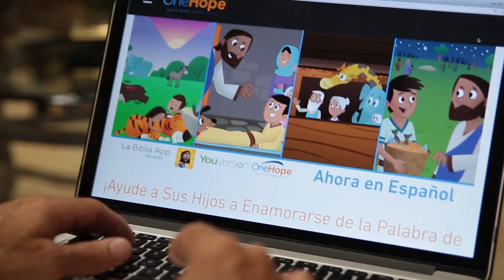Biblia app para niños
Es una App gratuita  que a través de aventuras interactivas y bellas animaciones, los niños exploran las grandes historias de la Biblia. La Biblia App para Niños es una experiencia enriquecedora diseñada para animar a los niños a que vuelvan a ella una y otra vez. Será el comienzo de un amor por la Palabra de Dios para toda la vida.